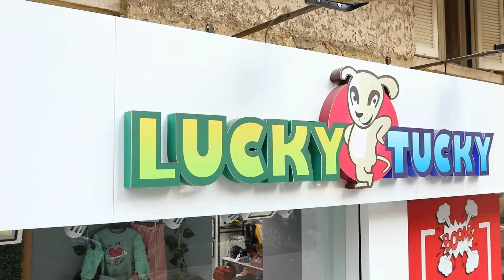Video Production for Lucky Tucky store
Our latest video production for Lucky Tucky store , happy for such a collaboration.